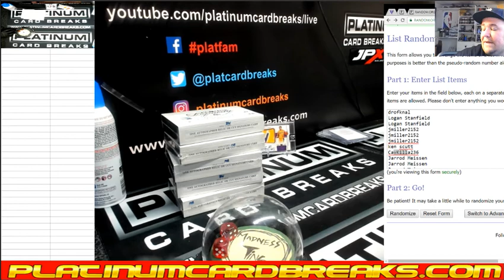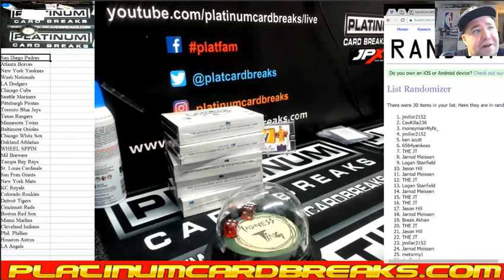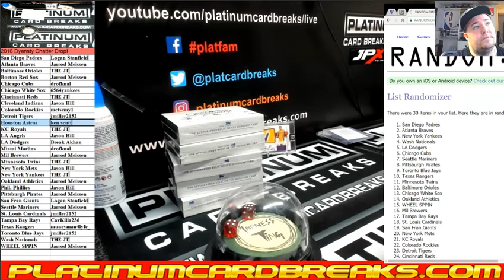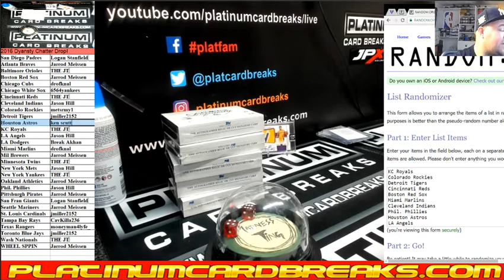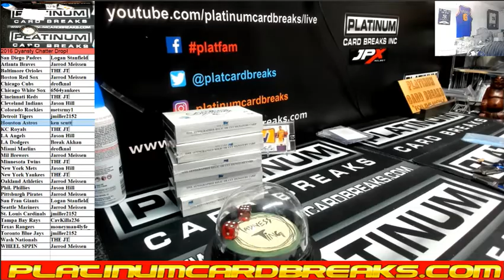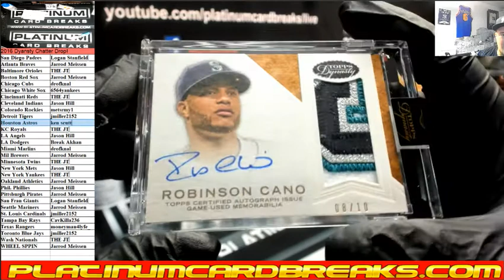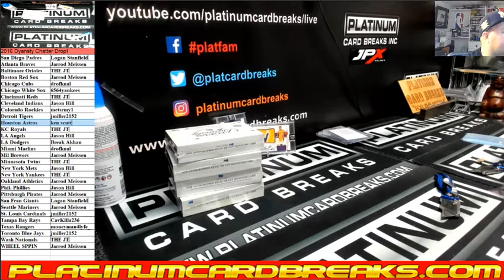2016 Dyansty Chatter Drop!